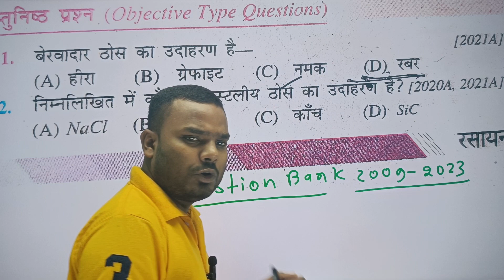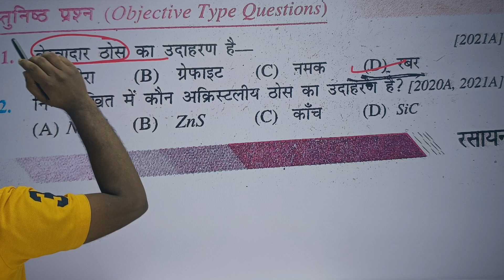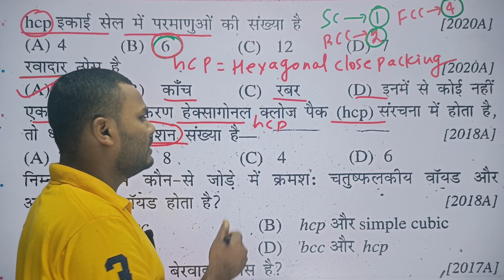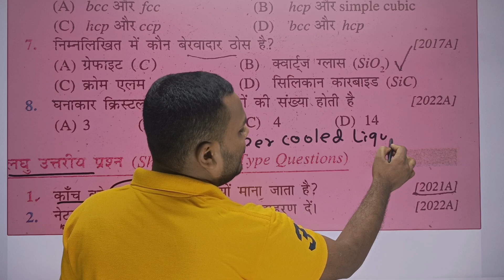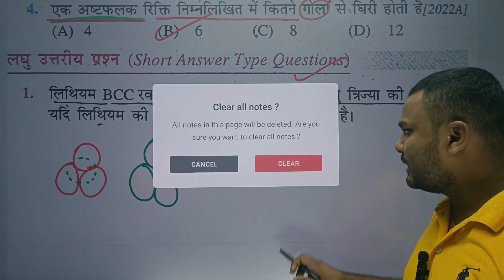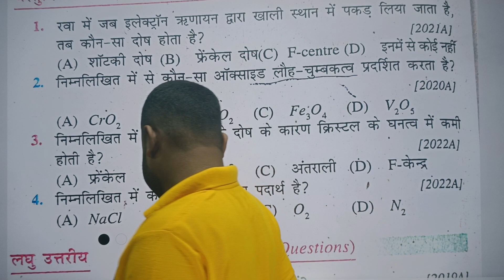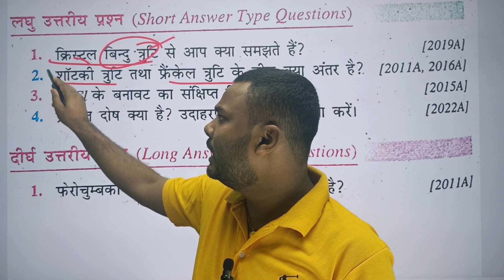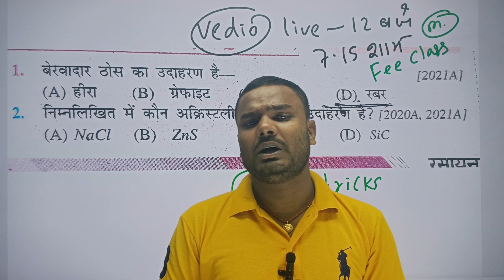Question Bank।। Chapter 1,Solid state।। ठोस अवस्था।। A To Z Solution. 2024 । Board Exam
इस वीडियो में हम 12वीं कक्षा के केमिस्ट्री के question बैंक  पहला चैप्टर सॉलिड स्टेट (solid state) ठोस अवस्था तथा  के बारे में बात करेंगे।
आपको इस चैनल में केमिस्ट्री से संबंधित सभी टॉपिक वाइज टॉपिक और प्रत्येक दिन लाइव क्लास करवाया जाता है।
बिहार बोर्ड या अन्य बोर्ड में पूछे गए वैज्ञानिकों के नाम पर आधारित नमिंग रिएक्शंस कि हम लोग इस लेक्चर में चर्चा करेंगे
इस वीडियो में हम 12वीं कक्षा के छात्रों के लिए महत्वपूर्ण सूचना प्रदान करेंगे और उनकी परीक्षा की तैयारी में मदद करेंगे हम प्रत्येक दिन 7:15 शाम में लाइव आकर आपको पढ़ते हैं ताकि आप रात को इसका रिवीजन करके केमिस्ट्री में 90  नंबर लाकर संस्थान के नाम रोशन करेंगे।
chemistry point
chemistry point purnia
pradeep sir chemistry
purnia best chemistry
12th chemistry
Ncert Chemistry class 12th
Class 12th full chapter chemistry
Exam preparation
model set chemistry
Bihar Board Chemistry
2024 Vvi chemistry topic
Bihar Board Education
90 days study plan
class 10 chemistry
Chemical Reactions
Naming Reaction
Organic Basic Reaction
Bihar Board preparation 2024
Chemistry Concepts clear
Exam Strategies
Physical Chemistry Inorganic chemistry
Question Bank all solutions